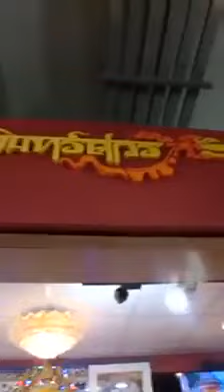Happy Vinayaka Chavithi 2021